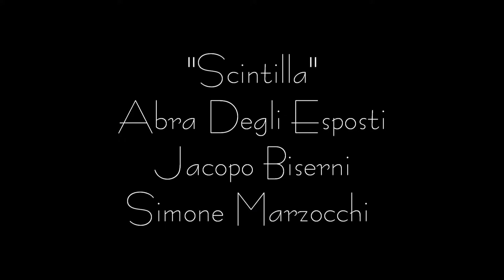Sculture Sonore 2015 "Scintilla"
"SCINTILLA"
in-vocazione della Luce
chitarra     saldatrice     tromba
Jacopo Biserni, Abra Degli Esposti, Simone Marzocchi
Rito creativo  del brillar di Scintille, divine Luci dell'anima, che divampano in volo con metalliche ali di drago, ed esplodono nell'elettricità, nel soffio e nel Fuoco della trasformazione.